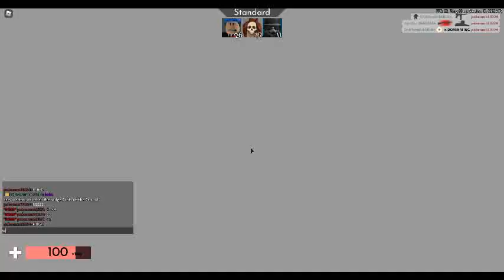Arsenal : With Bok : Joining Bok and Playing A Little On A Vip Server With His Other Friend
Game